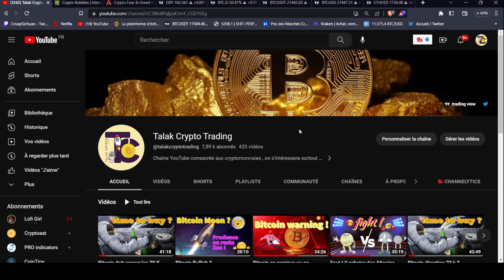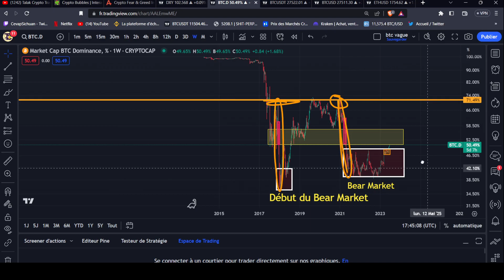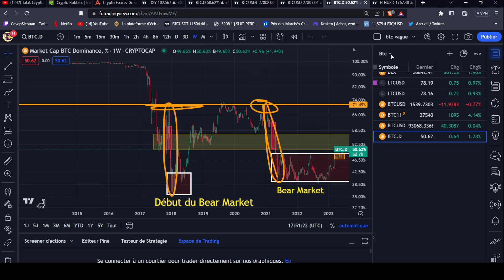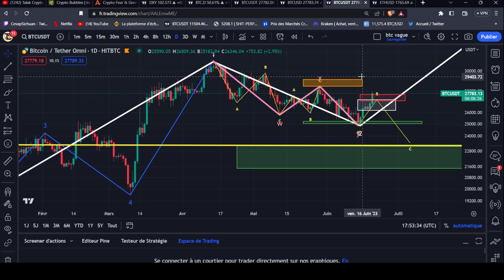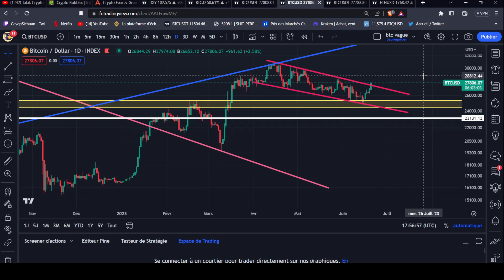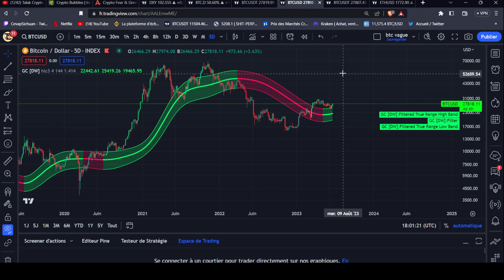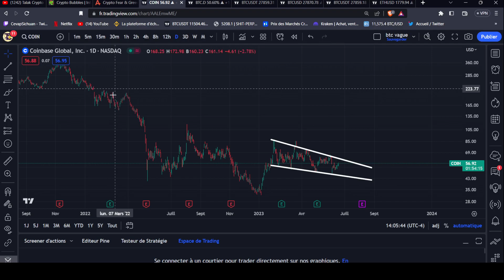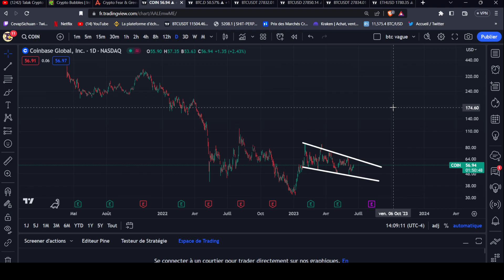Bitcoin a t-il Bottom ?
Bitcoin Analyse ! ! !
Don :
ETH : 0x55196e0d0a788a4a1087b19059834d824c084a16
Bitcoin : 3P3EYjWMZNpt4X621k6RncLmmhKfMr6DKC
Solana : AaZZyqHCRt1zDFmHJsSsk7WJgerUJd3qkLrH3yBQpcPp